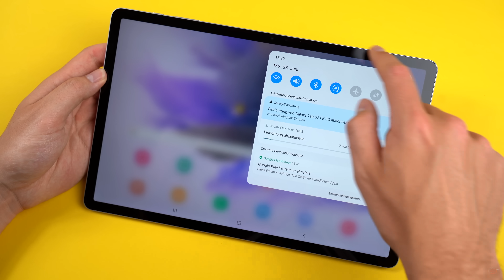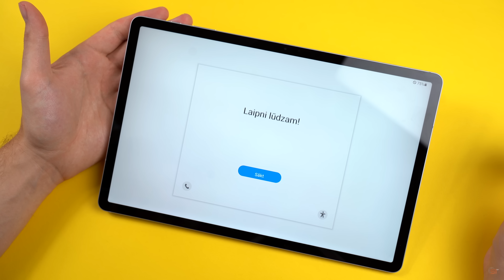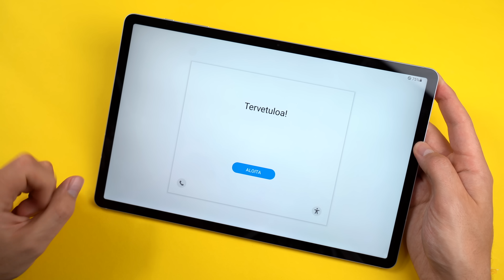Komische Strategie... - Samsung Galaxy Tab S7 FE 5G Unboxing (Deutsch) | SwagTab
Samsung Galaxy Tab S7 FE Unboxing (Deutsch)

In diesem Video seht ihr ein deutsches Unboxing des Samsung Galaxy Tab S7 FE